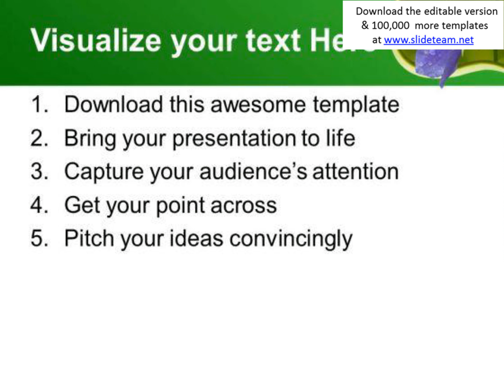graphic background with purple flower powerpoint templates ppt backgrounds for slides 0613